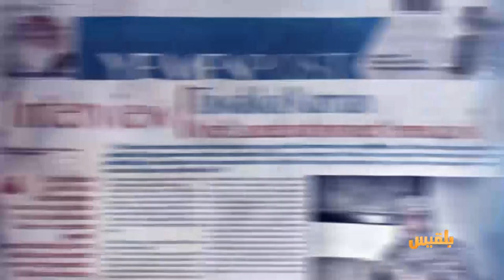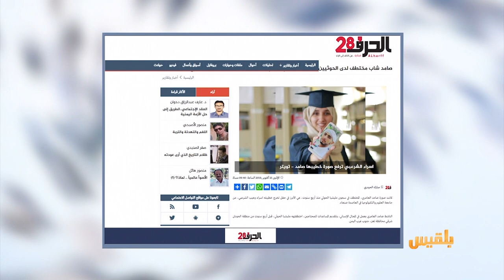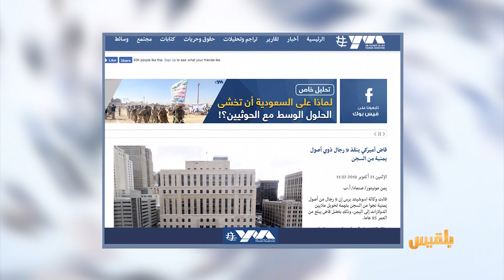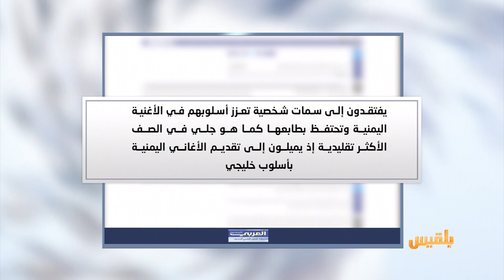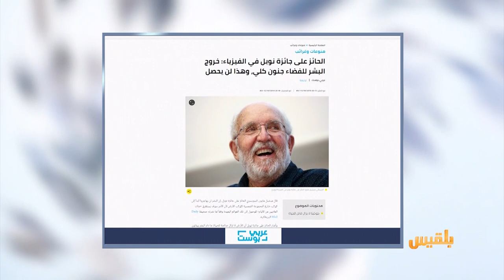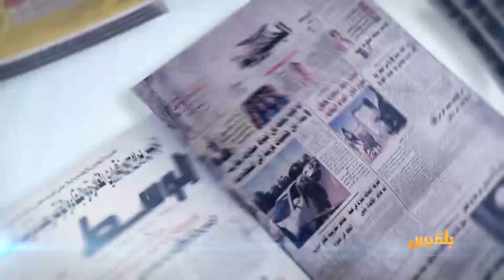كشك الصحافة | 22 - 10 - 2019 | تقديم: أسامة الإرياني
تسعة يمنيين نجوا من السجن في أمريكا بفضل قاض عمره  95 عاما
بي بي سي
مدرسة هندية تكافح الغش بصناديق على رؤوس الطلاب

ألمانيا تدرس بناء ميناء فضائي..